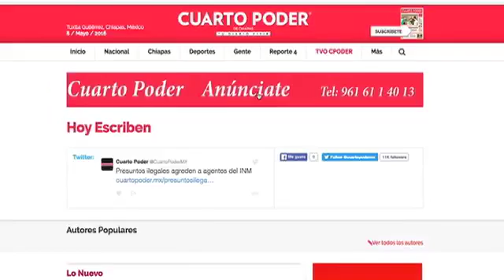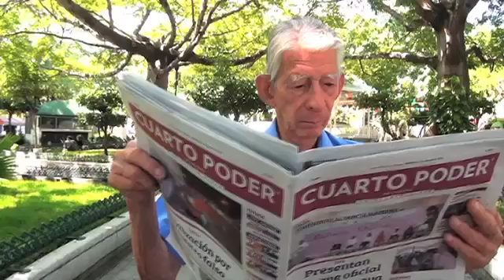Síntesis Informativa Deportes 03 12 2016